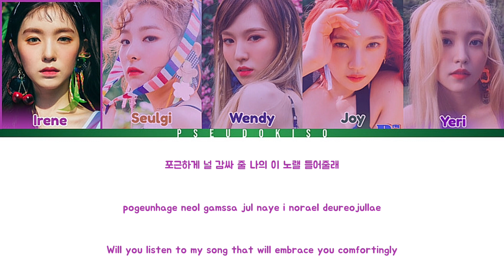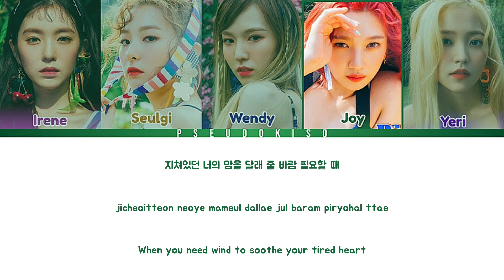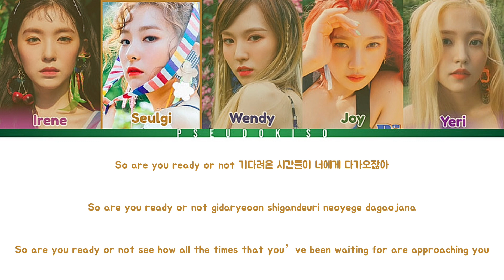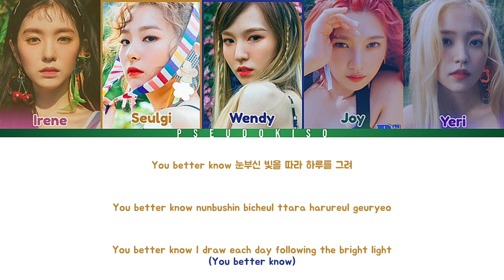Red Velvet (레드 벨벳) ‘You Better Know’ Lyrics (Color Coded Lyrics) [Han/Rom/Eng]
Well I don’t know sooo ..

Line Distribution:
Wendy - 51.56 seconds (31.10%)
Joy - 42.60 seconds (25.69%)
Seulgi - 37.36 seconds (22.53%)
Irene - 20.07 seconds (12.11%)
Yeri - 14.20 seconds (8.56%)

Video #529
04/08/2023